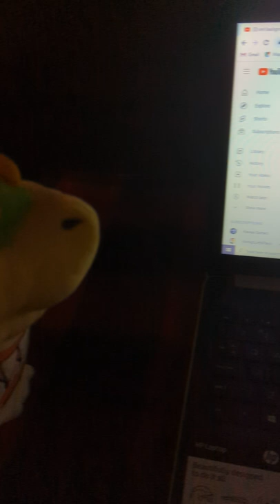Bowser Jr listens to SML get outside music